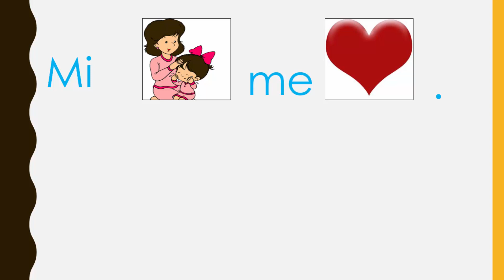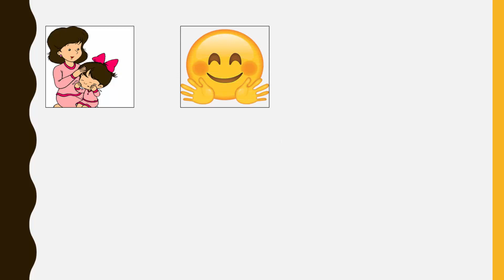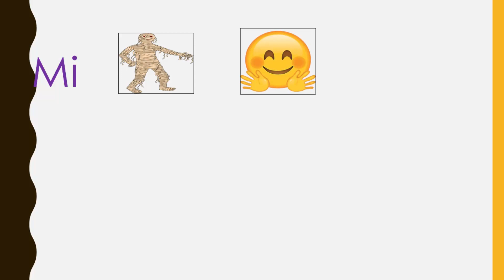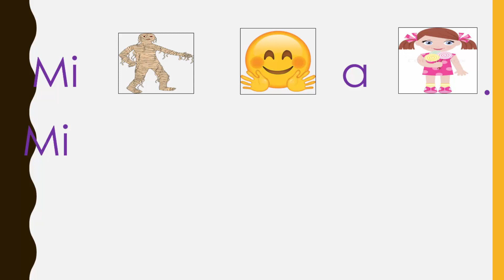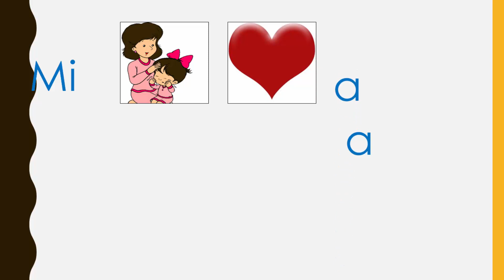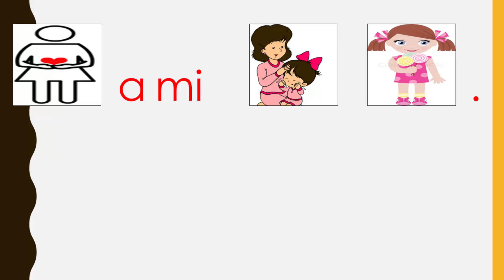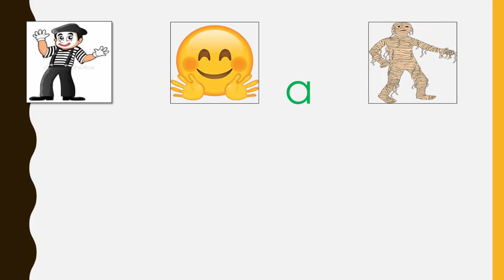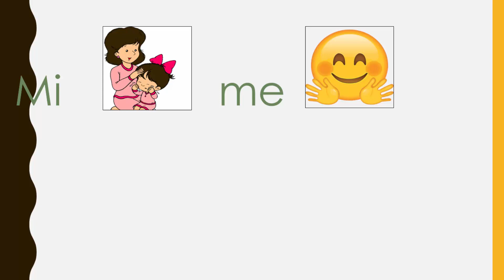UEBE - LAS ORACIONES ACTIVIDAD